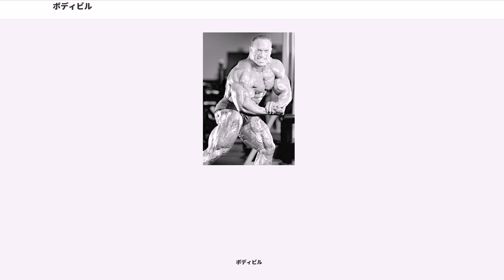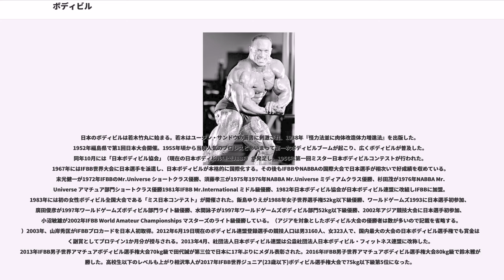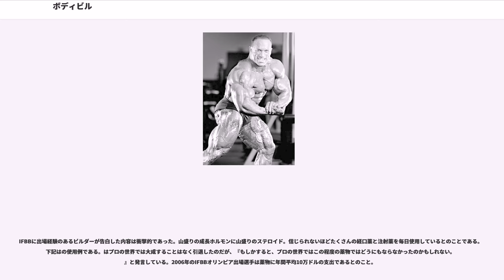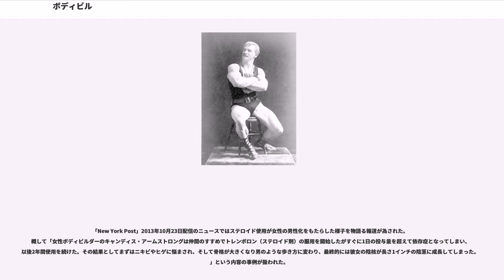ボディビル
ボディビル（ボディビルディング、英語: bodybuilding）は筋肉繊維をウェイトトレーニング、栄養の摂取、ステロイド、成長ホルモン、インスリン、そして休養を組み合わせることによって発達させる過程のことである。

ボディビルを行う人をボディビルダーと呼ぶ。ボディビルダーたちは「ボディビル競技会（コンテスト）」にて自らの肉体 (physiques) を審査員に披露し、審査員は審美的造型に基づいて得点をつける。審美的というのは、胸回りが何センチメートルあるかといった尺度ではなく、全体的な形の美しさで審判するという意味である。バルク（筋肉量）、ディフィニション（definition、皮下脂肪の無い輪郭が見える筋肉）、バランス（全身の均衡ある筋肉）をパンプ・アップ（pump up、ウェイトトレーニングをしたことで血液が筋に送られて充血する筋肉）した状態を審査する。そのためボディビルダーは審美的造型に自身の肉体を近づけるために計画的に筋肉を発達させるのである。

有名なボディビルダーには俳優としても活躍したアーノルド・シュワルツェネッガーや、ルー・フェリグノなどがいる。

アスレチックスポーツとしてのボディビルは11世紀のインドにまで遡ることができる。そこではアスリートたちが「ナル」と呼ばれる木の棒の外側に石をくくりつけたダンベルを使用していた。

「筋肉を披露する技芸」としてのボディビルが誕生したのは19世紀末のことである。この時代にボディビル競技を推進したのが、「近代ボディビルの父」としばしば評されるドイツ（当時プロシア）出身のユージン・サンドウ（ユルゲン・サンドウとも）である。サンドウ以前にも鍛え上げた肉体を見世物にする大道芸のような文化はあったが、これは重い岩を持ち上げる、鎖をちぎるといった力の強さを見せるものであった。サンドウは古代ギリシャ・ローマの彫刻を研究し自分の肉体を鍛錬によってそれに近づけることを目指した。これによって彫刻などで具現化された肉体の美が想像のものではなく実際の人間の肉体で表されることを証明したことがサンドウの功績であり、競技の概念の起源である。サンドウは最初に運動器具（マシンド・ダンベル、スプリング・プーリー、テンション・バンド）を発明・販売した。

1901年9月14日にサンドウは初めて、ボディビルコンテストを開いた。そのコンテストは「グレートコンペティション」と呼ばれ、英国、ロンドンのロイヤル・アルバート・ホールで開催された。審査員はチャールズ・ロウズ卿とアーサー・コナン・ドイル卿が務めた。コンテストは大成功を収め、勝利者には彫刻家フレデリック・ポメロイによるサンドウを模したトロフィーが与えられた。このトロフィーは1977年からミスターオリンピアの優勝者にも贈呈されている。20世紀初頭、ベルナール・マックファッデンとチャールズ・アトラスがサンドウに引き続いてボディビルの普及を推し進めた。

シンメトリーやディフィニションより、サイズの大きさが優先されて評価されるようになった現代では、1940年から1970年はボディビルの「黄金時代」と回顧されることがある。トレーニング技術が発達し、出版物やコンテストが増加したのもこの時代である。

この時代のボディビルは、米国カリフォルニア州のサンタモニカのヴェニスで、特に盛んであった。マッスルコンテストとしてヴェニスビーチの屋外トレーニングジムの近くで、5月の最終日曜日のメモリアルデー戦没将兵追悼記念日、7月4日の独立記念日、9月第一月曜日のレイバー・デーの年3回開催され、男・女・マスターズ（35歳以上）のボディビル部門、フィジック部門（男）、フィギュア部門（女）、ビキニ部門（女）に分かれてビーチに似合う身体を競うカリフォルニア最大級のアマチュアコンテストであり、米国内だけでなく海外参加も多い。

人気が高まるにつれ、アマチュア・アスレチック・ユニオン（AAU）が1939年にボディビル競技会を既存のウェイトリフティング競技の1つに加え、翌年にはこの競技会をAAUミスター・アメリカと命名した。しかし、AAUはアマチュア競技者のみを許可し、ウェイトリフティングのオリンピック競技を重視したため、多くのボディビルダーの反発を招いた。
1947年第1回世界大会開催。

これをきっかけに、ベンとジョンのウィーダー兄弟が (IFBB) を発足させるに至った。IFBBミスター・アメリカはプロも参加可能なコンテストであった。1950年には (N...